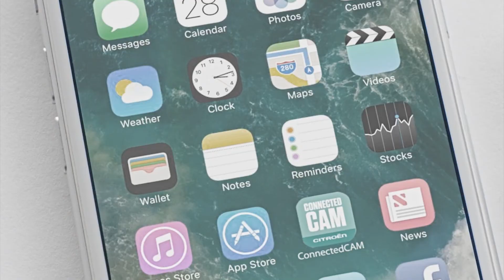Así es la Connected Cam de Citroën | Auto10TV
Como extra, algunos de los modelos más exitosos de Citroën incluyen la ConnectedCam, que sirve para grabar lo ocurrido en caso de accidente y para inmortalizar, ya sea en foto o vídeo, paisajes y carreteras.